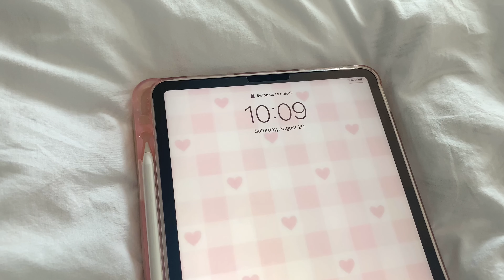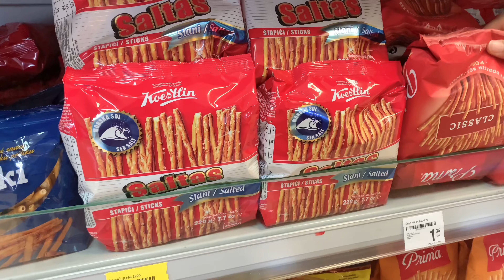My first mini vlog 🥯🌷 ｡˚ ⋆ travel, road trip, rainy day, going for a walk, snacks shopping⋆୨♡︎୧⋆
Hello , thank you for being here ♡´･ᴗ･`♡
I filmed some short clips during my day to document my life and to make memories through my videos ︎ ♡

Please look forward to my next videos and I hope you all can show me your love and support ♡

With love,
Heaven ♡︎

 ︵‿︵‿୨♡୧‿︵‿︵

Music 🎧